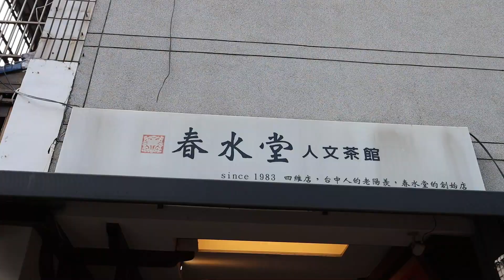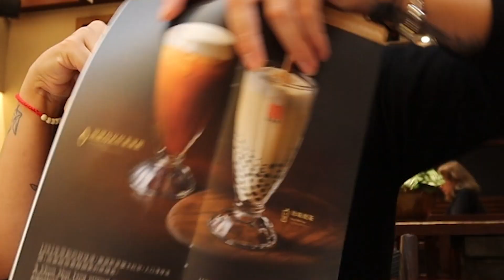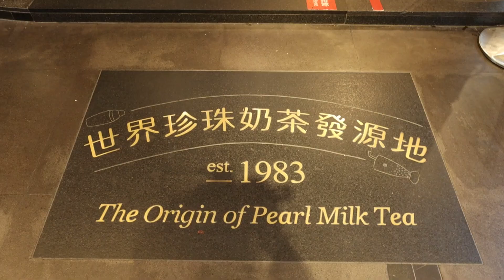¿Dónde se inventó el BUBBLE TEA? | Taiwan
Estábamos en Taiwán y viendo tiendas de BUBBLE TEA por todo lado y sabiendo qué ente lugar fue donde se lo inventaron, no nos queríamos quedar con las ganas de conocer el lugar donde se inventó el BUBBLE TEA.

Para llegar a este sitio viajamos desde Taipéi a Taichung lugar donde se originó esta bebida tan de moda en la actualidad.

Teffy y Luigi.

Somos Teffy y Luigi, LOSDELOSVIAJES .

En este canal queremos compartir contigo nuestros viajes y el sueño de recorrer muchos lugares del mundo. Te invitamos a que te unas a esta aventura para vivir cada detalle con nosotros.

Actualmente, estamos en nuestro país 15/195